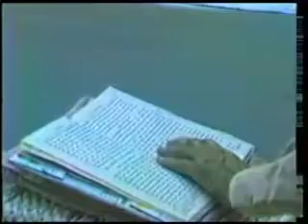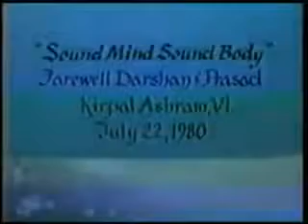125 Calais USA 21 1980